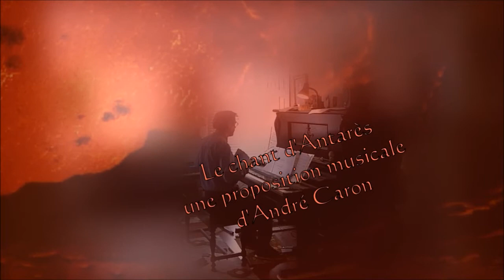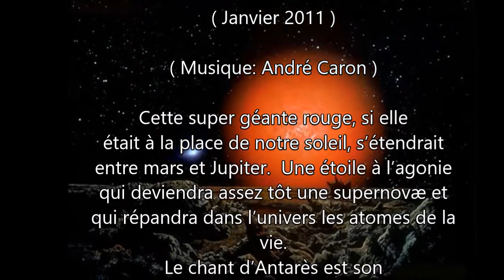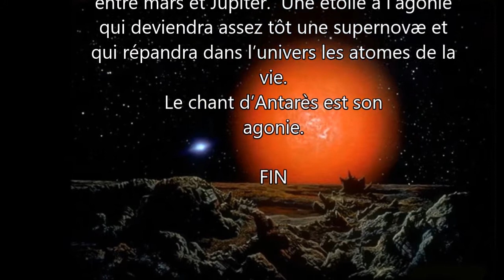Le chant d'Antarès (André Caron ). Piano et arrangements: André Caron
Une proposition musicale de 2011.